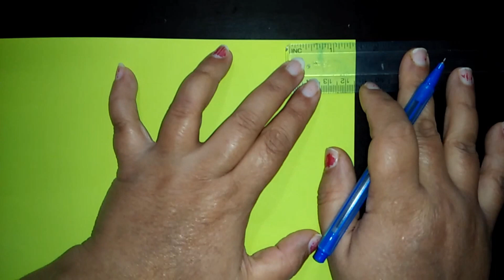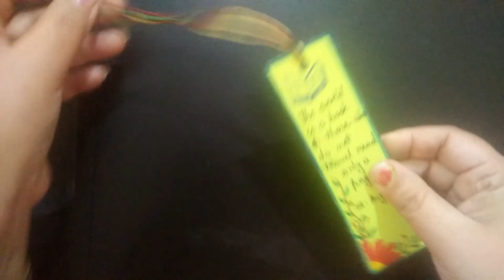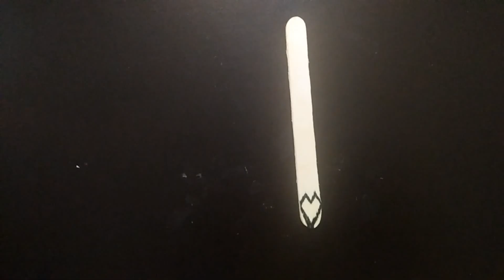How to make beautiful Bookmark | DIY | Bookmark ideas craft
How to make beautyful Bookmark | DIY | Bookmark ideas craft